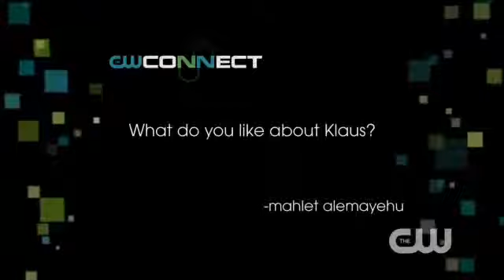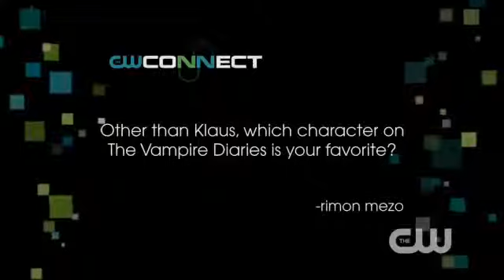The Vampire Diaries CW Connect Joseph Morgan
Check out your favorite shows on The CW.